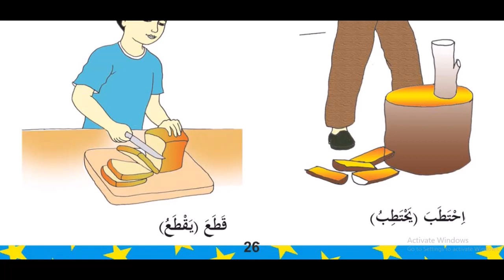13 dars Fe'llar 2